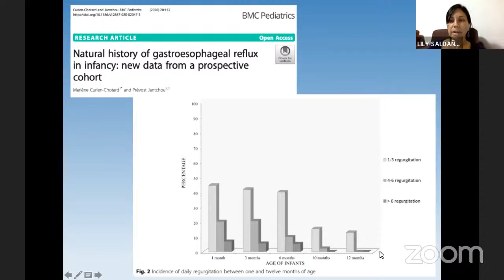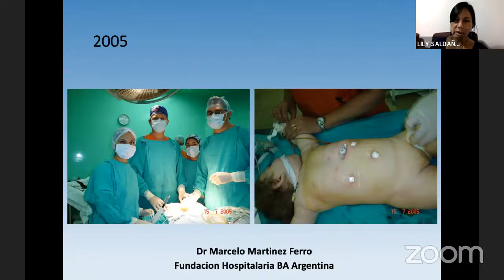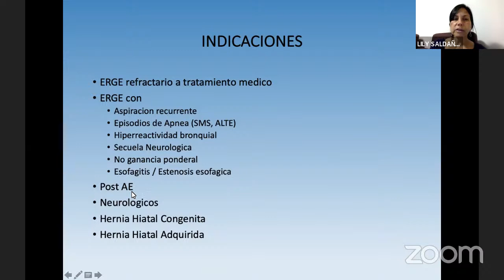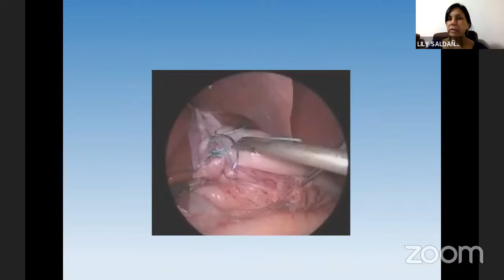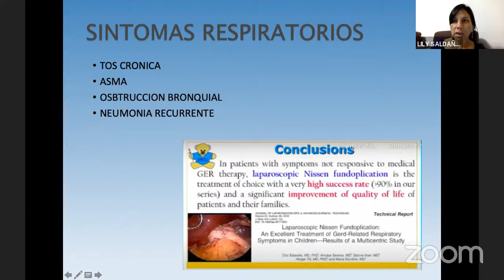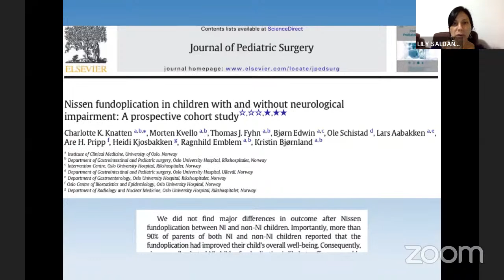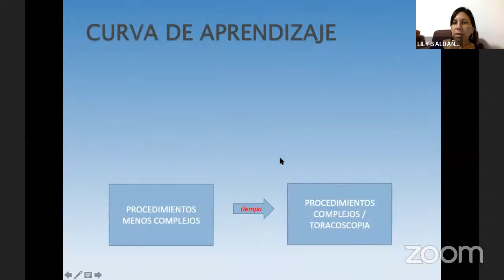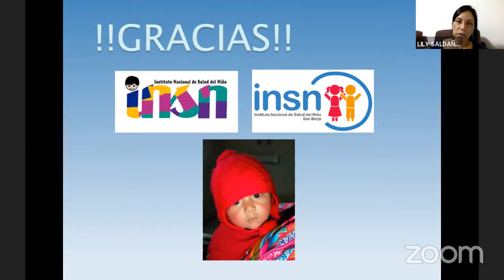Curso de cirugia pediatrica HEVES: Reflujo gastroesofágico en niños